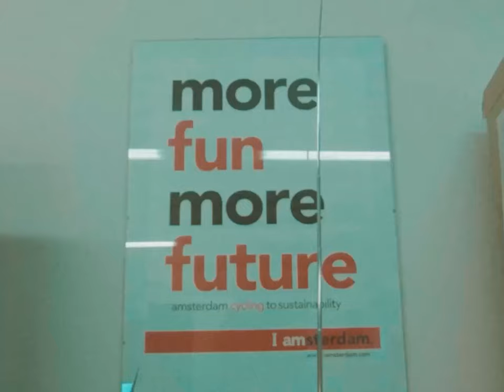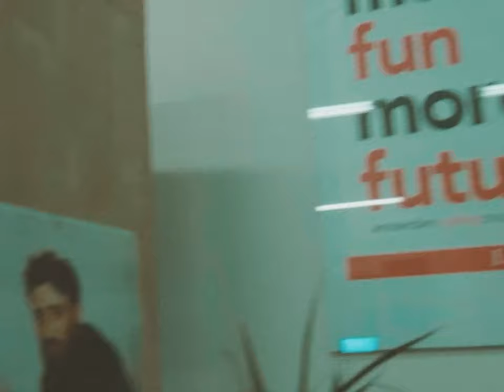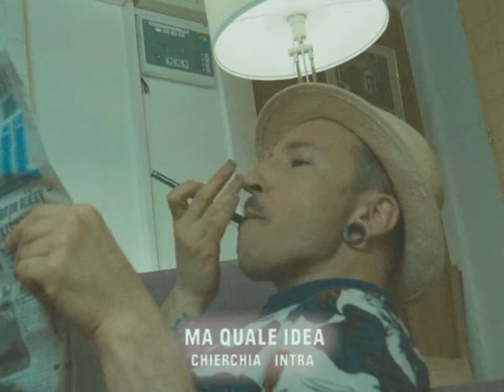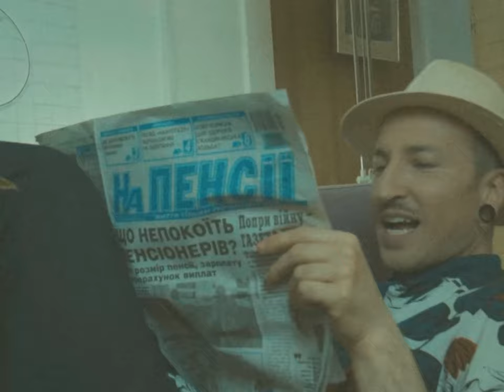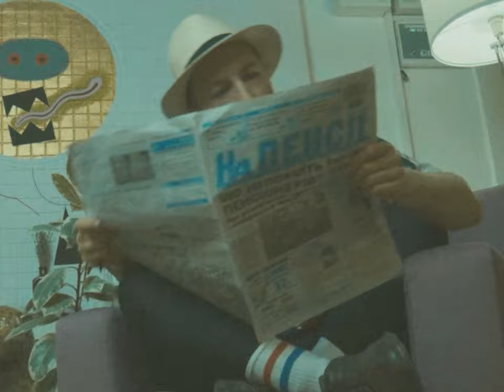Tributo Italiano: Celentano, Raffaella Carrà, Franco Battiato, Al Bano, Pino D'Angiò, Alan Sorrenti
Ciao, любі друзі та подруги!
У шостому епізоді Eskenioke (3 сезон) я розповім про італійські пісні 80-х та трохи 70-х з репертуару Челентано, Аль Бано, Рафаелли та інших зірок.
Я і мій кіт Гарбузик красно дякуємо!

0:00 intro
0:11 Adriano Celentano
3:11 Raffaella Carrà
7:06 Nicola Di Bari
10:53 Pino D'Angiò
14:56 Al Bano e Romina Power
19:06 Franco Battiato
22:49 Alan Sorrenti

Eskenioke* -- це моє онлайн-шоу, що в ньому я співаю** улюблені пісні й розповідаю про них якісь цікавинки. Повні версії пісень я не виконую, уся монетизація з відео йде авторам і авторкам цих прекрасних композицій.
  Віртуально обіймаю й до зустрічі онлайн та наживо!

Hi!
I'm Esken, I love to sing, film it on camera and share it with wonderful people. Hope you can find your favourite song on my YouTube channel and enjoy it as much as I did singing it!
I appreciate every kind of support, so a like, a little comment or a couple of dollars would make my day much sunnier!

*Esken+karaoke

** Усі пісні в цьому шоу записані з одного дубля, без автотюну -- так, як це відбувається на моїх виступах наживо. Відео зняті окремо, хромакей і ліпсинк я не приховую.